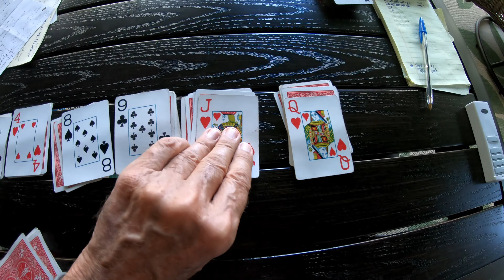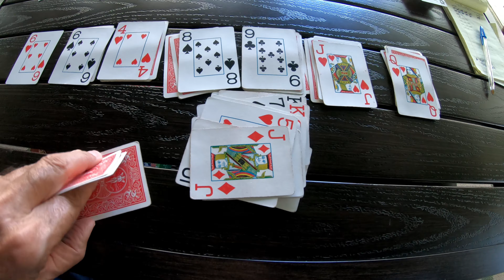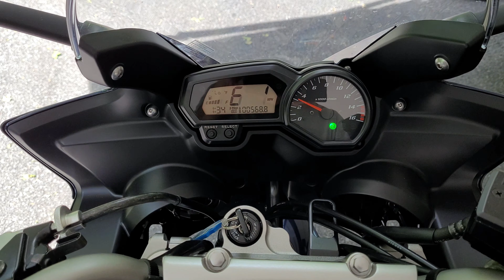An Adirondack Summer S3E11 Season Finale: Skunked at Klondike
This isn't exactly a hike in the Adirondacks Woods.  I'm playing Solitaire looking out into the wilderness, and I got skunked.  No moves.  Nothing.  The odds of that are pretty steep.  And as we dive into this bit of statistics we review the last five months of highlights of "An Adirondack Summer".  Lucy...I'm coming down to go fishing !!!  Photographed on Lake George NY, near Bolton Landing with the GoPro Hero 7 Black and the Sony RX-10 M4 in glorious 4k resolution.  October 2021